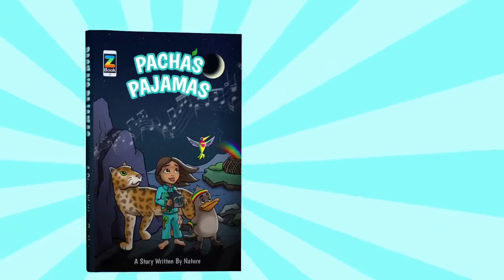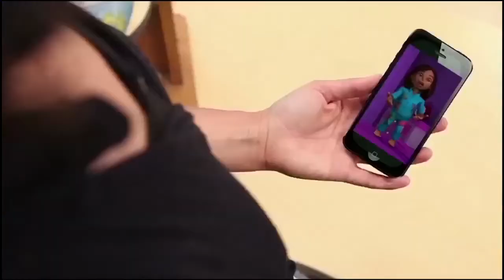Unofficial 7 Minute Introduction to Pacha's Pajamas including Connected Dance Challenge Pilot video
This is the unofficial 7 Minute Introduction to Pacha's Pajamas including Connected Dance Challenge Pilot video.